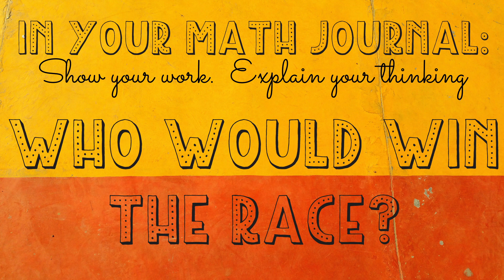5th Grade Math Practice: Math Journal Journey: Who Wins Fastest of the Slowest? Compare Decimals!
Math Practice with Mrs. Smith: Use these facts about the slowest animals on earth and compare times to see who wins the medal for fastest of the slowest.  Write about it in your math journal.